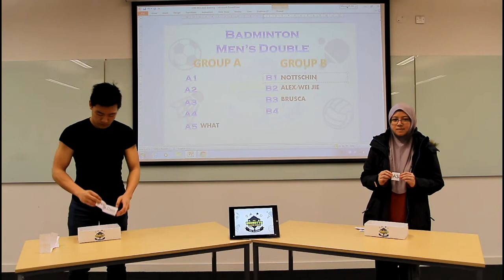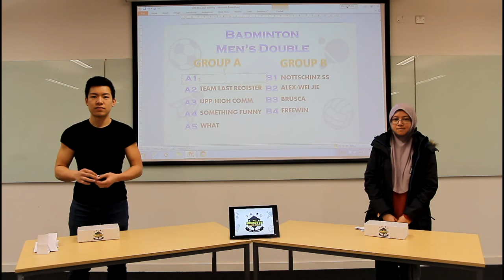13th B.E.G 2016 | Badminton Men's Double Drawing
Badminton (Men's Double Category) Drawing for B.E.G 2016

13th BruNotts Easter Games 2016
Saturday, 26th March 2016
University of Nottingham, Sport Centre

"Meet To Compete"

See you there & lets Meet To Compete